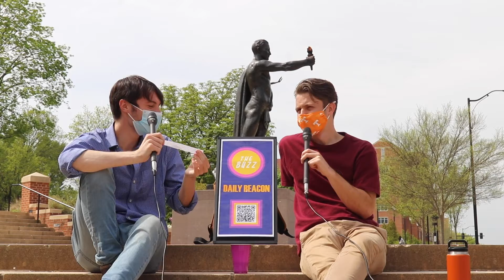The Buzz - Vacation Finale S1E11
The Buzz is the Beacon’s brief look into all the happenings on campus and in pop culture. Join hosts Austin Orr and Braxton Z. as they cover some of the top places to visit this summer. Make sure to drop a comment if there is a topic you want to see covered next!

Credits:
Austin Orr - Host
Braxton Z. - Host
Pranav Nair - Videographer
Austin Acevedo - Audio